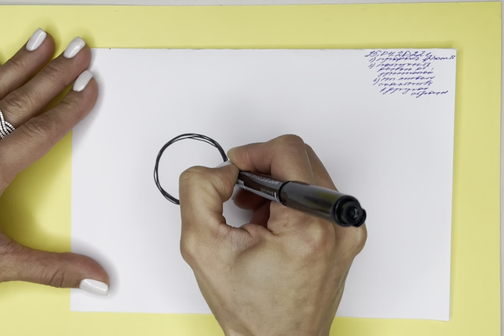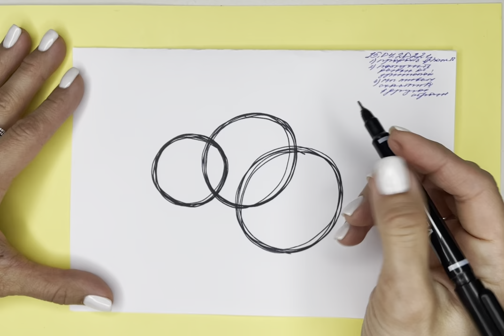ОТПУСТИ ЖЕЛАНИЕ ВО ВСЕЛЕННУЮ И ОНО ОБЯЗАТЕЛЬНО ИСПОЛНИТСЯ!🧚‍♂️🪄 нейрографика 🤩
Ссылки на:
💰 Private Money  - частный канал о деньгах

🧚‍♀️🪄 Гайд с ритуалами и практиками на каждый день

Например, в Феншуй очень важен символизм, поставь символ делаемого и оно тут же приходит. и для нашего мозга он тоже важен. Предлагаю с помощью нейрографики отпустить своё желание во Вселенную, наполнить его силой самого Мироздания и наслаждаться обладанием желаемого! Пробуйте, работает! ПРОВЕРЕНО!